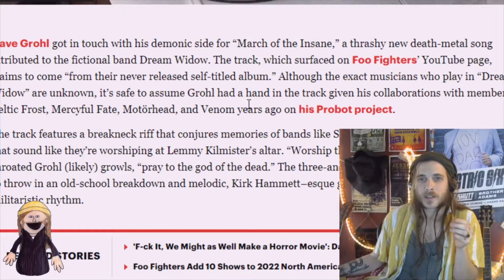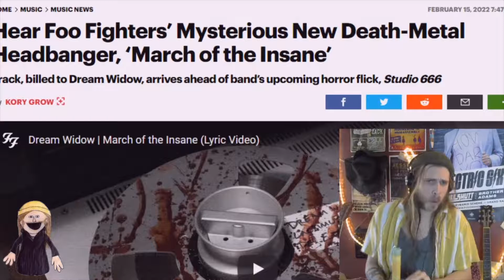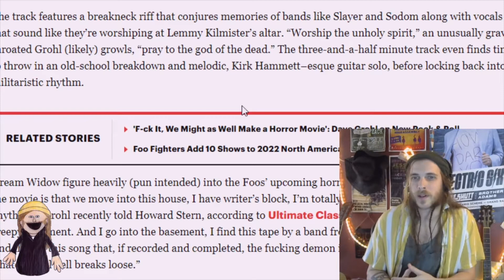Foo Fighters - Dream Widow | March of the Insane (Reaction/Review)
Let's rock tf out to "March of the Insane," by Dream Widow!